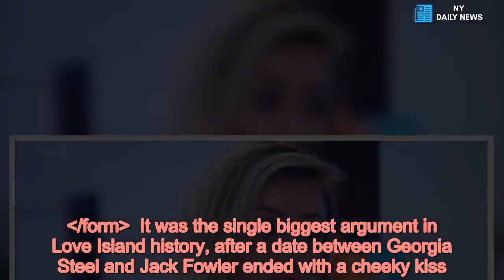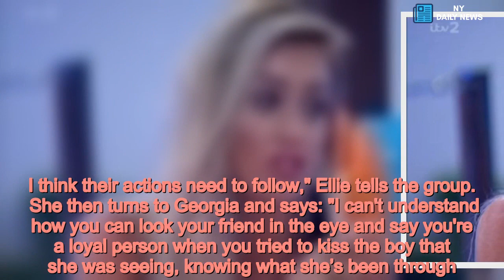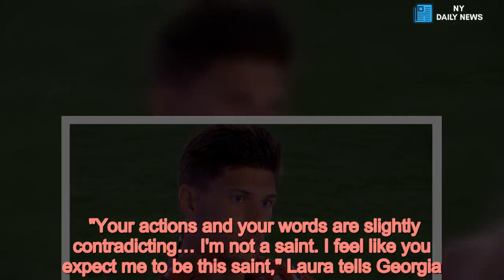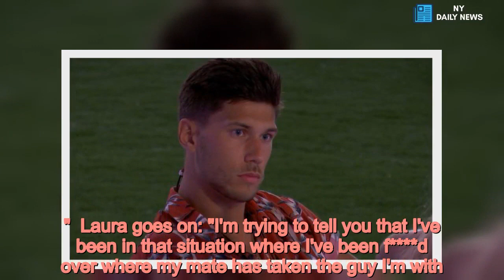Love Island's Laura dumps Jack over 'lies' about his and Georgia's date kiss - Daily News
Love Island /form  It was the single biggest argument in Love Island history, after a date between Georgia Steel and Jack Fowler ended with a cheeky kiss.    And after Laura Anderson got wind of it, she predictably went mental - accusing Georgia of lying and sparking World War III as every Islander in the villa took sides.   But it seems the row took its toll on Laura's budding romance with Jack, as she's set to dump him in tonight's episode.  After Georgia sticks to her story that the kiss was 'two-sided', Laura takes Jack for a private conversation.  "The past 24 hours, I just don't really know if this is the right thing, me and you," she tells him.   "I just feel like I need a bit more. Obviously you're really attractive and we do get on but if I'm being honest I don't really see on the outside, after the villa, how we would really work."  Laura continues: "Obviously you’re a lot younger than me and I don't want to use age as a thing but I just think I have come in here to meet someone and I don't want to settle and just try and I feel like I’m just trying.   "I don't really want to play it safe and just go with it," she adds.    In the Beach Hut, Laura explains her decision further.    "My heart is just not in it and you have to go with your gut and stick by what you believe in and why you're here," she admits.  Her bombshell takes Jack by surprise, although on reflection he confesses he could see it coming.  "I kind of knew it wasn't going to go any further but I wanted it to. It's not ideal, it's one of those situations where it is a bit gutting but it's cool," he tells the camera.  After their split, Laura says they can "still be besties" - which probably doesn't go down too well.   But the next day, the stewardess gets upset during a day out with the girls, and says the real reason she ended things with Jack was because she was scared she would lose him to Georgia - which would be another blow after first bae Wes Nelson dumped her for Megan Barton Hanson.  "Obviously I decided to end it. I just thought he was going to go with Georgia and it’s going to be the same thing and I wanted to take control of the situation," she confides in Dani Dyer and the other girls.  Later, the tension grows again as Ellie confronts Georgia about the kiss - and apologises for calling her an "ugly c***" in front of the other Islanders the night before.  "I’m going to say sorry for the other night but I think people who need to say 20 times a day that they're loyal usually aren't. I think their actions need to follow," Ellie tells the group.   She then turns to Georgia and says: "I can't understand how you can look your friend in the eye and say you're a loyal person when you tried to kiss the boy that she was seeing, knowing what she’s been through."  Referring to her conversation with Laura, Georgia once again reiterates that she's "loyal" - but Laura's heard enough.  "Your actions and your words are slightly contradicting… I'm not a saint. I